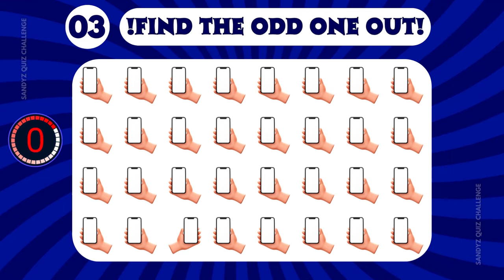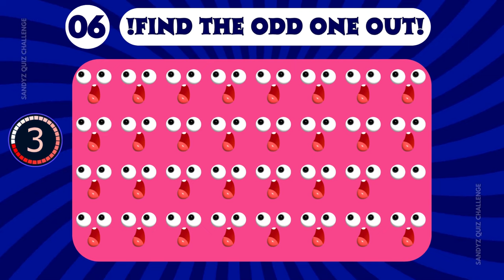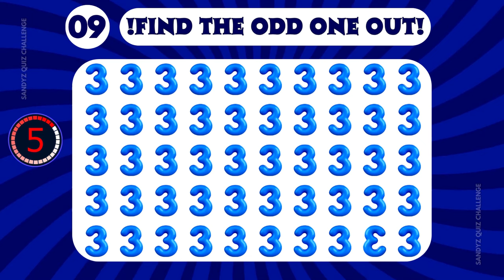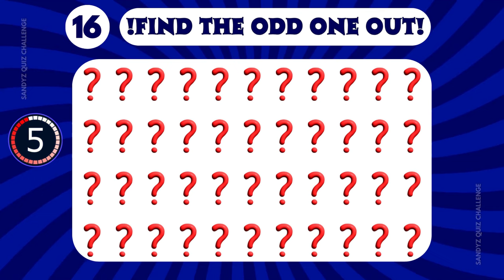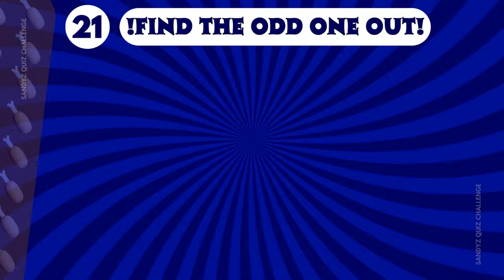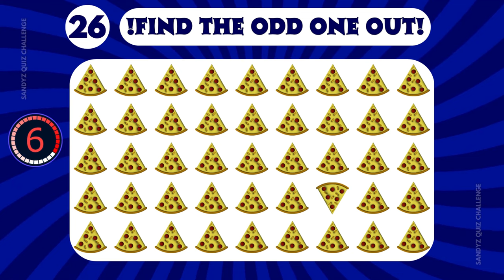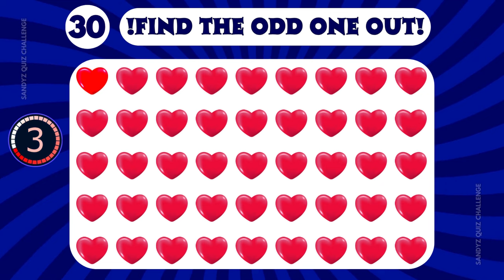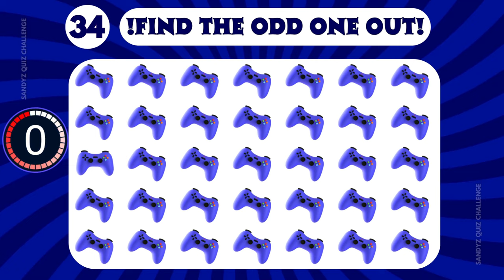FIND the ODD EMOJI | 3D EMOJI QUIZ | EASY, MEDIUM, HARD QUIZ CHALLENGE💪💥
Hey Folks! Welcome to "FIND the ODD EMOJI | 3D EMOJI QUIZ | EASY, MEDIUM, HARD QUIZ CHALLENGE:"

This video is all about FIND THE ODD EMOJI OUT information and also tries to cover the following subject:

In this Video, Can you find the odd emoji out? Test your skills with easy, medium, and hard challenges in this fun and addictive game! Can you beat them all? Play now and find out! Let's Get Started!